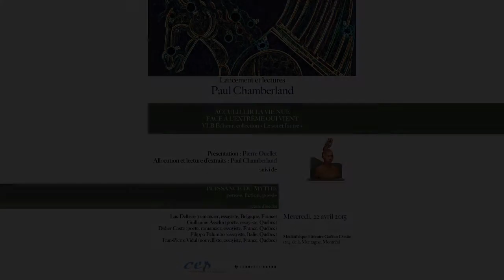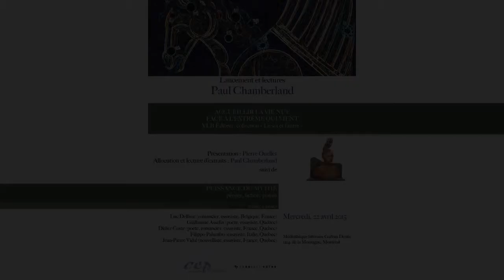Jean-Pierre Vidal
Lancement et lectures
"Acueillir la vie nue face à l’extrême qui vient"
de Paul Chamberland
VLB Éditeur, collection « Le soi et l’autre »

Présentation : Pierre Ouellet

Allocution et lecture d'extraits : Paul Chamberland

Suivi de

PUISSANCE DU MYTHE
Pensée, fiction, poésie

Luc Dellisse (romancier, essayiste, Belgique, France)
Guillaume Asselin (poète, essayiste, Québec)
Didier Coste (poète, romancier, essayiste, France, Québec)
Filippo Palumbo (essayiste, Italie, Québec)
Jean-Pierre Vidal (nouvelliste, essayiste, France, Québec)

Médiathèque littéraire Gaëtan-Dostie, Montréal